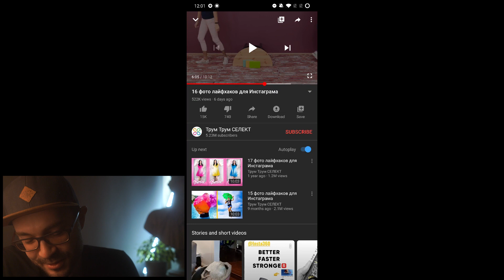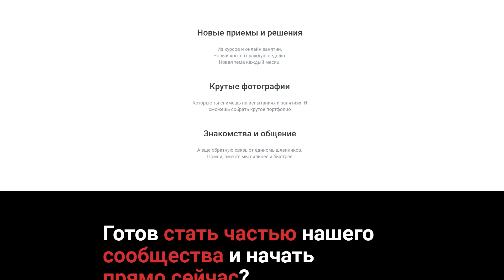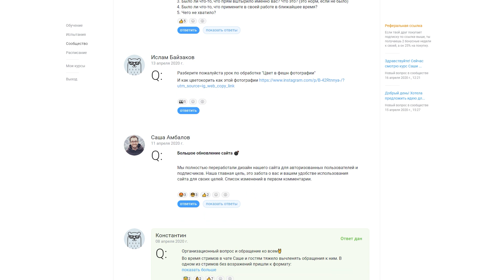3 ЛАЙФХАКА ДЛЯ КРУТЫХ ФОТОГРАФИЙ В ИНСТАГРАМ. Разрушаем лайфхаки из интернета.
3 ЛАЙФХАКА ДЛЯ КРУТЫХ ФОТОГРАФИЙ В ИНСТАГРАМ. Разрушаем лайфхаки из интернета.

🔥 Кайфуй с подпиской Amlab и смотри закрытые лекции и курсы в уютном сообществе клевых творческих ребят

Надеемся, вы успели соскучиться по карантинным приключениям Саши, потому что это именно они!
На этот раз мы решили поэкспериментировать с лайфхаками для "крутых фотографий в Инстаграм", которые нашли на Ютубе. Суть такая: мы посмотрели кучу роликов, выбрали 3 самых интересных нам лайфхака и будем их улучшать на наш амлабовский вкус.
Так ли это просто, как показывают нам в роликах на Ютубе? Где правда, а где обман? Справится ли Саша с тем, чтобы сделать фотографии круче, чем в роликах? Все это вы узнаете в нашем ролике!
Все фотографии сделаны дома, без помощи профессиональной техники, отлично подойдерт для всех, кто самоизолируется дома и скучает без новых фото в портфолио!
Погнали снимать!